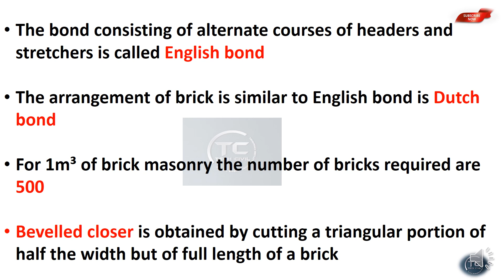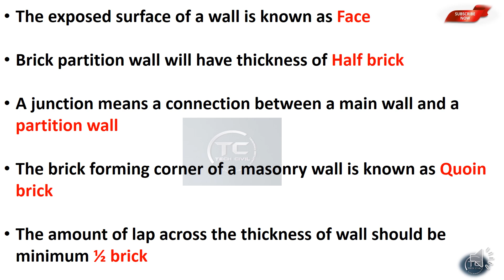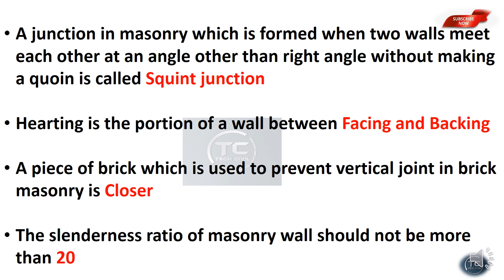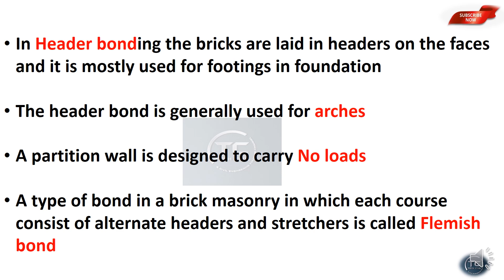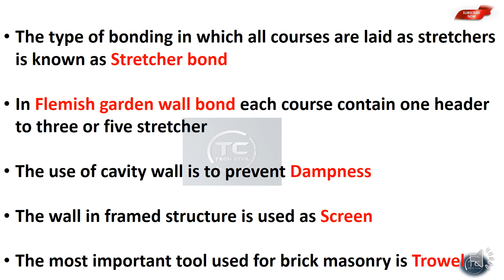BRICK MASONRY| BUILDING CONSTRUCTION || QUICK REVISION POINTS || NIMI TEXT BOOK QUESTIONS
Win capsules

Building Material
Building Construction
Surveying and Levelling
Fluid Mechanics
Transportation Engineering
Engineering Graphics
AutoCAD and Computer
Environmental Engineering
Units and Measurement
Engineering Mechanics
Soil Mechanics
Assistant Engineering
3rd Grade Overseer
2nd Grade Overseer
Junior Engineer